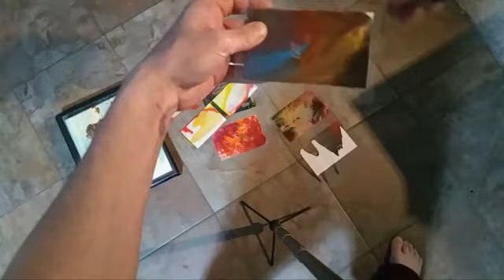Live Crayon Melting to Cabo Boing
Live Art Making Crayon Melting to Cabo Boing Laminating Cutting Shipping Working Repeating Coloring cabo boing is poignant of haord records